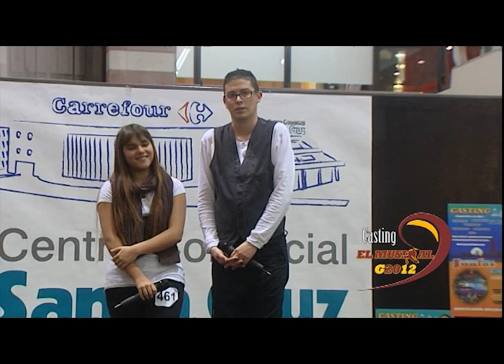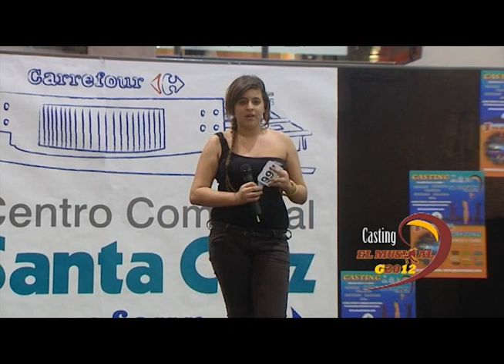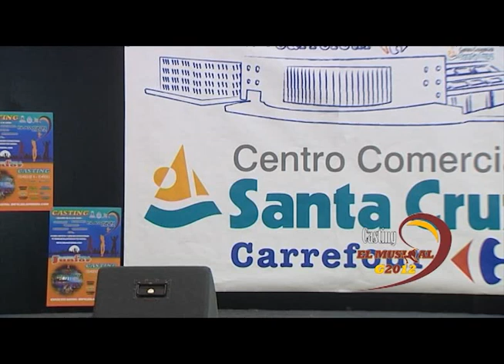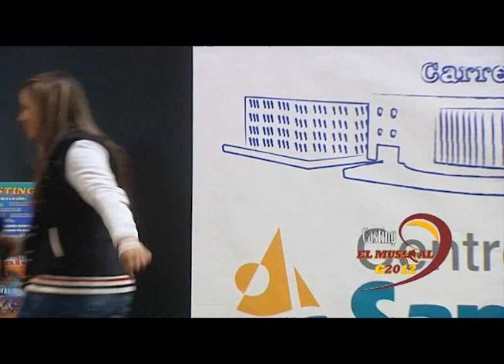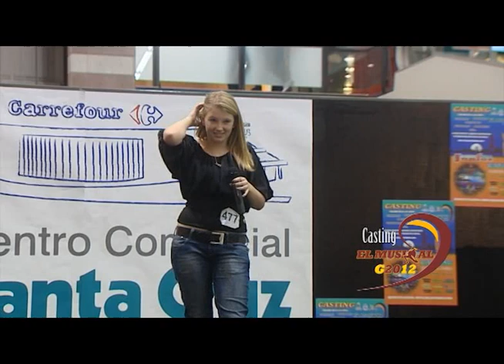El Musical G2012 #6 (Casting Tenerife IV)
Casting para la "Islas Visión El Musical", conocido popularmente como  "EL MUSICAL, GENERACION 2012"

Casting for the next edition of "The Musical Generation 2012"